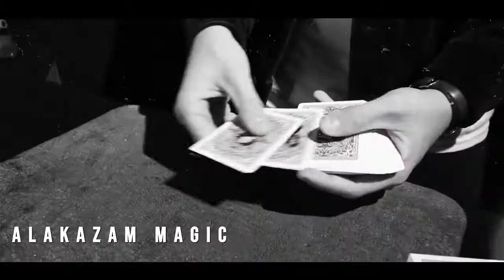Pinnacle by Brian Caswell